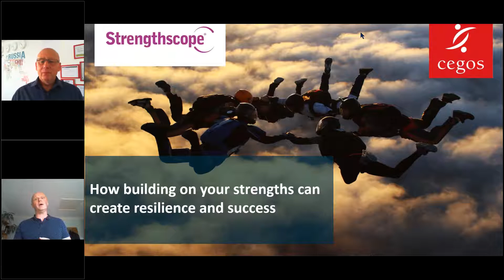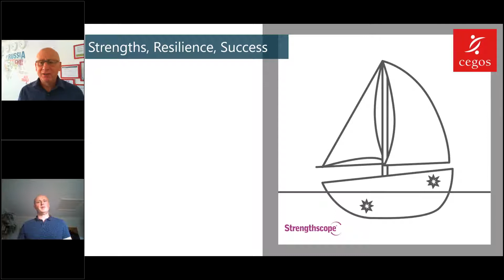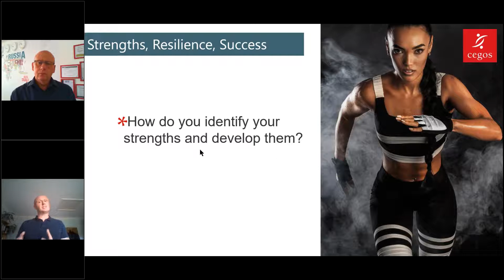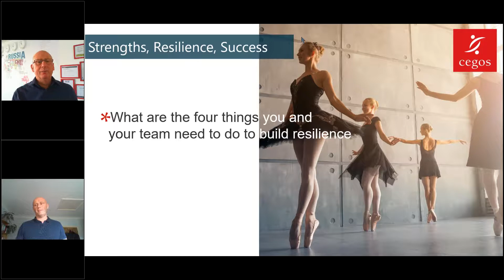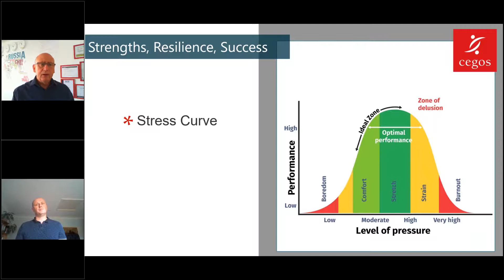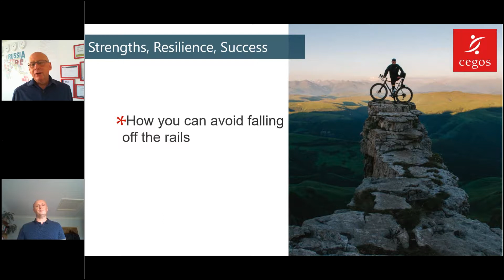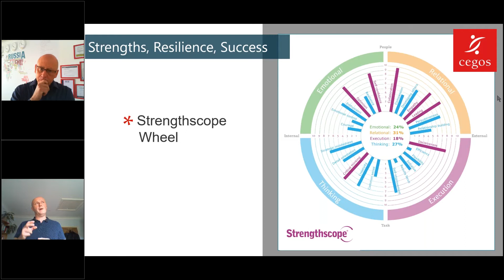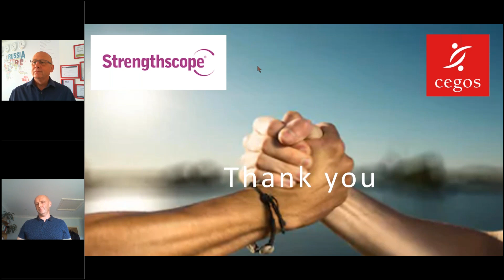How building on your strengths can create resilience and success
In this webinar we will discuss how understanding your strengths and applying them will build the resilience you need to adapt and thrive during periods of change.